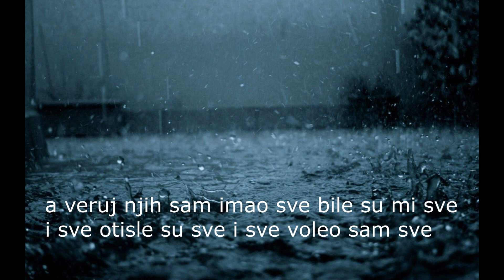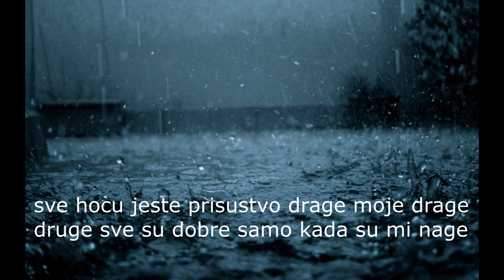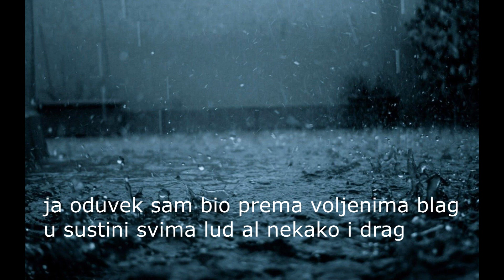DzA BU - Kisa (Doz Beats)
Text: DzA BU
Beat: (Doz Beats)